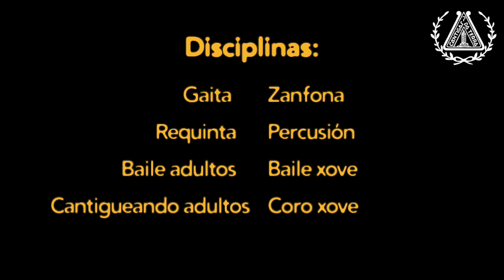Festival de Primavera 2020 [Escolas da Terra]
Pequeno Resumo do bo facer do alumnado das Escolas da Terra no Festival do día 07/03/20 no Centro Cívico de Montealto.
Na xornada participaron as disciplinas de gaita, zanfona, requinta, percusión, baile e canto.